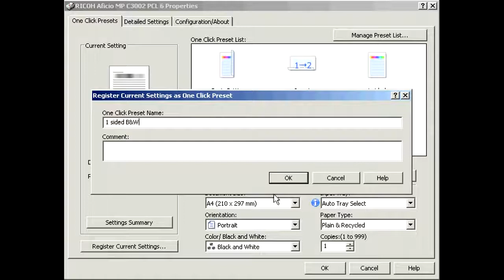Print - Create One Click Presets on Ricoh Printer Driver - How To - Ricoh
Got a question relating to your Ricoh device or software solution? Chances are you’ll find the answer and more in our library of ‘how to’ videos—designed to keep you in the know.

Ricoh New Zealand Ltd is the local subsidiary of Ricoh Company, Ltd., Japan. Ricoh's business model focuses on constant innovation to provide our customers with value-adding business IT services and solutions. Our document solutions and services help our clients to increase productivity and reduce costs.

Ricoh devices regularly win awards from independent industry authorities for their performance, reliability, cost effective operation and environmental features.